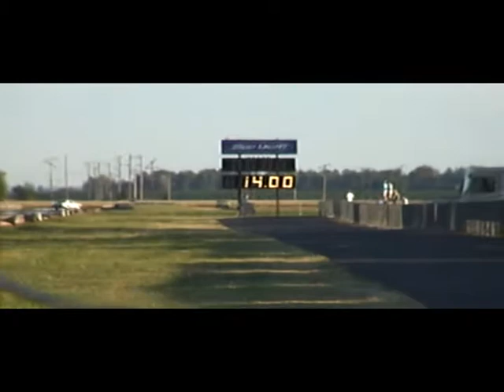Drag Racing With A Few Friends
A day at the track with some buddies.